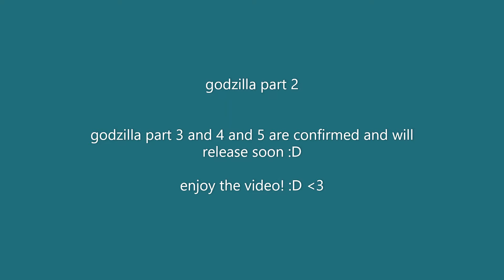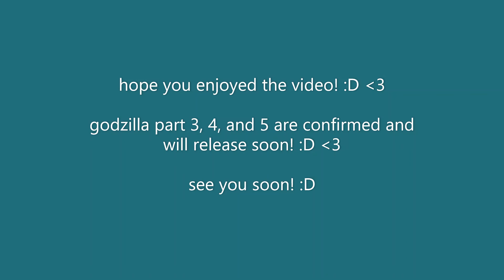Godzilla part 2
this is part 2 of Godzilla :D

the song is called misty mountaintop and i didnt make the song so the song goes to credit to the person who made the song. ;D